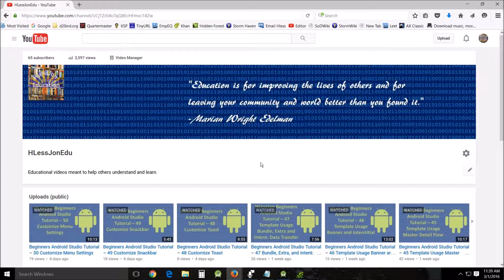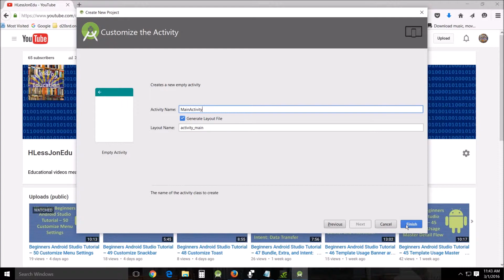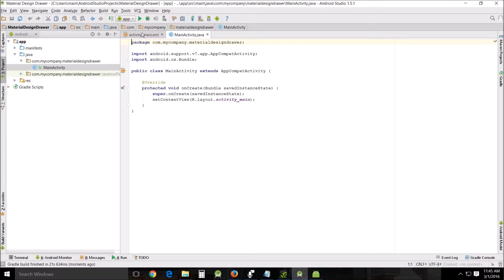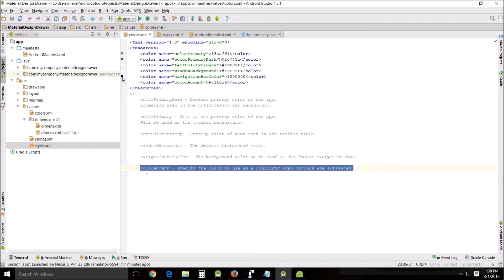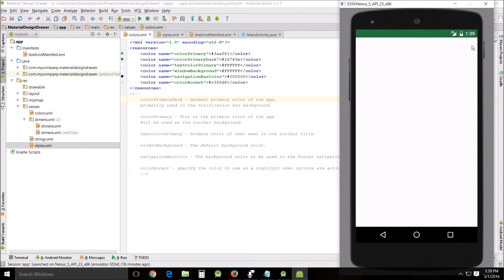Beginners Android Studio Tutorial – 51 Material Design Navigation Drawer Part One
When I started to create the tutorial for the navigation drawer I ran into the problem that in order to do it correctly there needs to be a basic understanding of material design.  So this is going to be the start of several material design tutorials aimed at finishing up with the creation of the Navigation Drawer.

Other Resources:
Material Design for Android